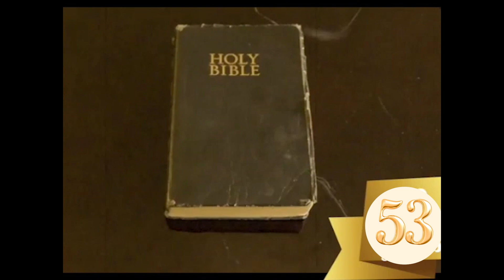53rd Anniversary Film CBC